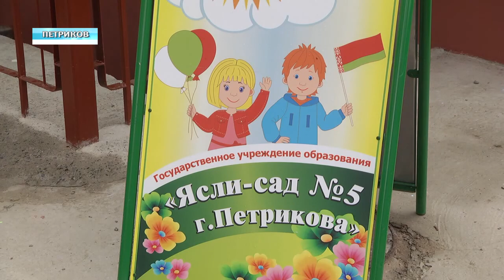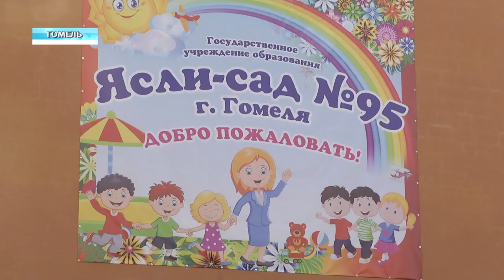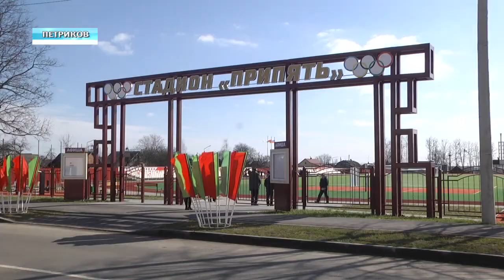Гомельщина: итоги 2020 года. Новые объекты.